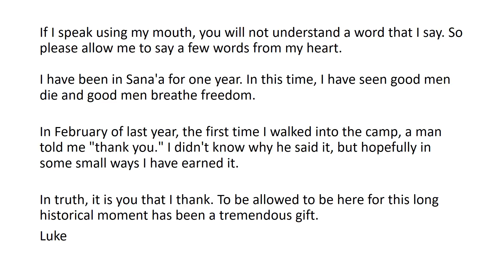A Luke Somers Retrospective: A Day in the Life of Yemen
Photo Exhibition